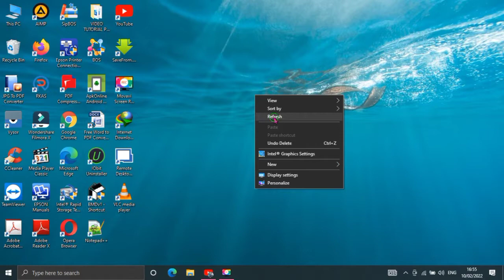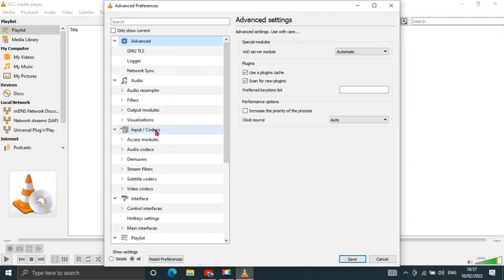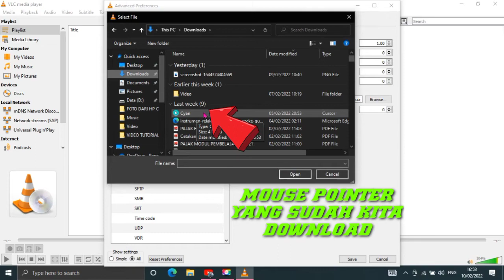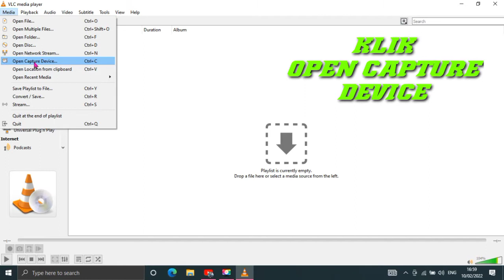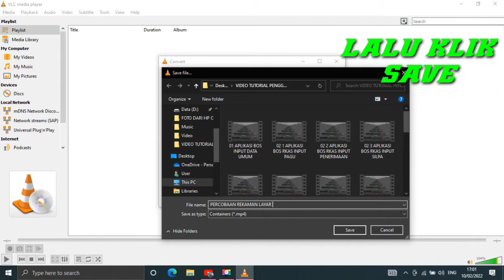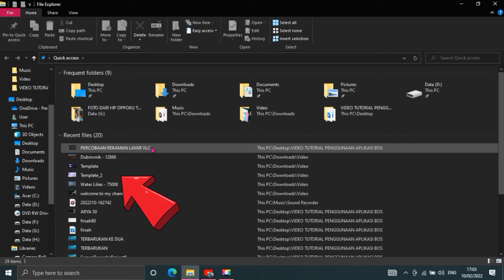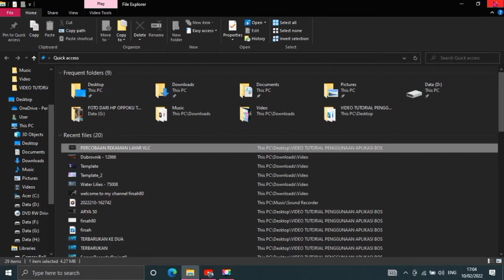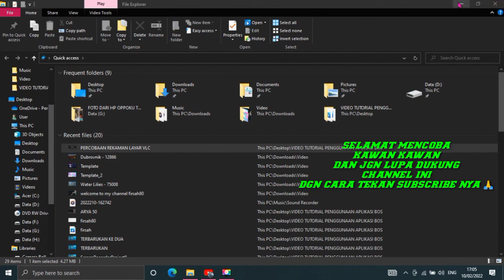CARA SETTING VLC MEDIA PLAYER AGAR BISA MEREKAM LAYAR DAN SUARA PC TERBARU 2022‼️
1. Dibawah ini tersedia juga link vidio aku tutorial kompres size video lewat aplikasi media player VLC...‼️👇
2. tersedia juga link tutorial update trik terbaru bandicam tanpa watermark  full version
3. tutorial cara menghapus WATERMARK dan Instal APLIKASI KINEMASTER VERSI PREMIUM VULL VERSION UNLOCK 👇👇

Tutorial, Cara Merekam Layar Komputer, VLC Media Player, VLC, Rekam Layar Komputer, Rekam Layar Desktop, Tutorial Merekam Layar Komputer